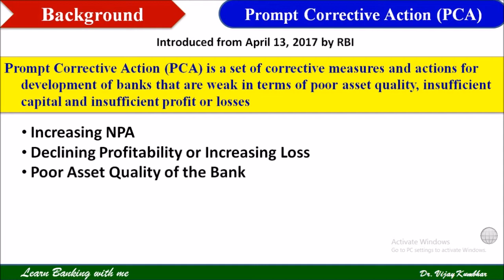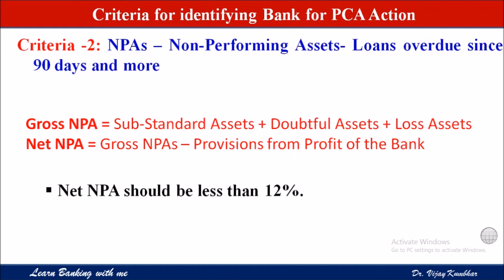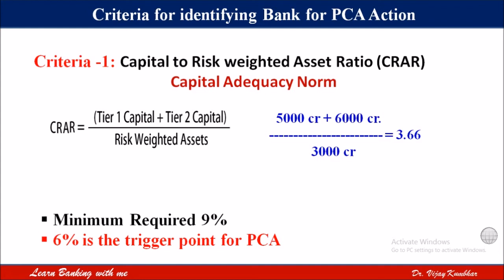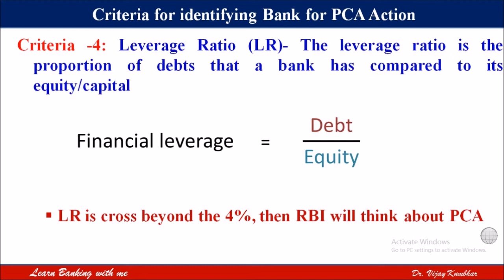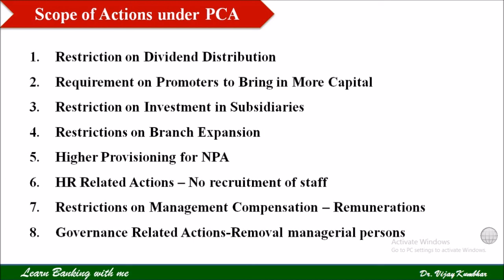Unit 3 Prompt Corrective Action (PCA)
बँकांसाठीची प्रॉम्ट करेक्टिव्ह ऍक्शन आहेत तरी काय ?
Prompt Corrective Action (PCA)